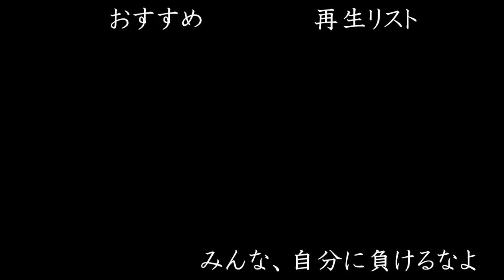夏休み明けのテストがうまくいかなかったあなたへ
BGMはこちらに帰属しております